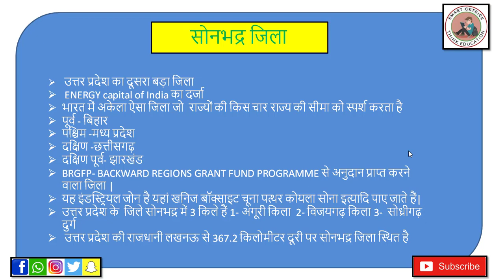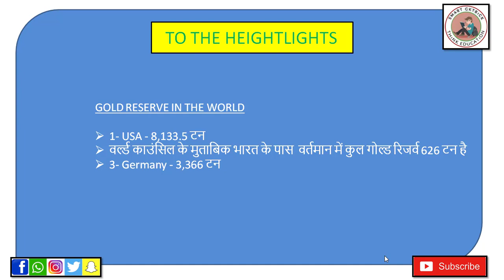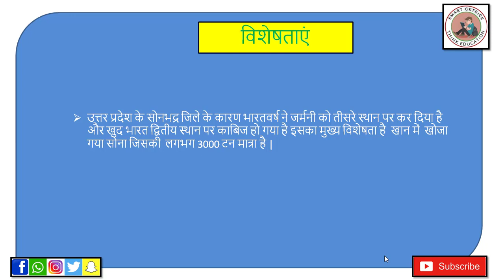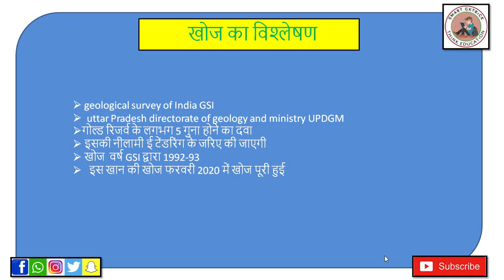Sonbhadra and Gold Mine News Highlight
Hello YouTube family smart GK trick  आप सभी का स्वागत  करता है |
Topics Covered: सोनभद्र में मिले सोने की खान से संबंधित महत्वपूर्ण प्रश्न सभी एग्जाम्स के लिए